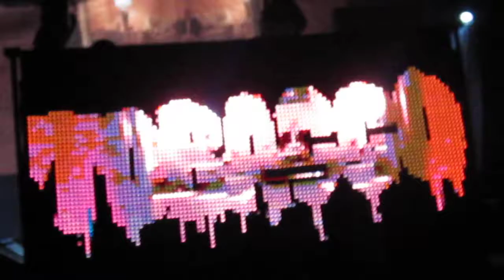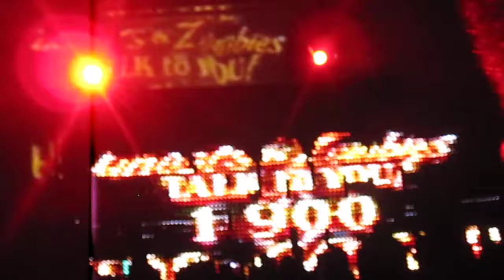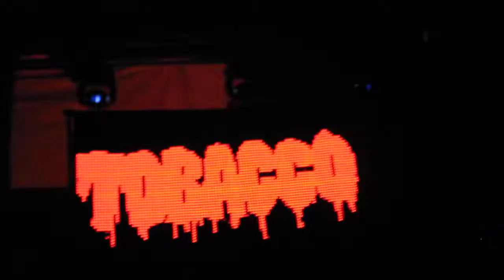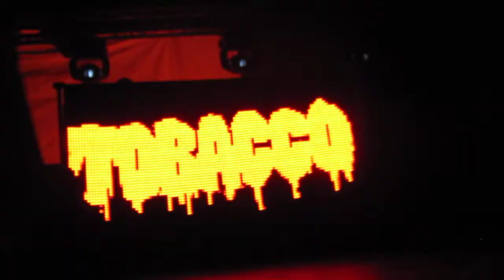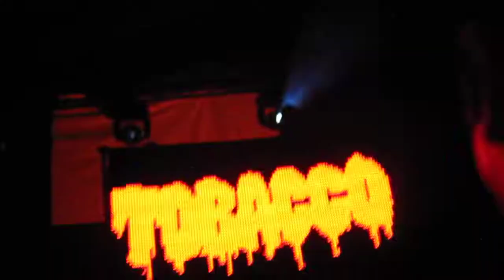Tobacco - Lipstick Destroyer/Creepy Phone Calls + 1 more [HD] (Live in Austin, 4/1/2015)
Tobacco - "Lipstick Destroyer", "Creepy Phone Calls" and "Father Sister Berzerker"
From the albums Ultima II Massage and Maniac Meat.

The Mohawk, Austin, Texas.

More songs from this show on my channel!